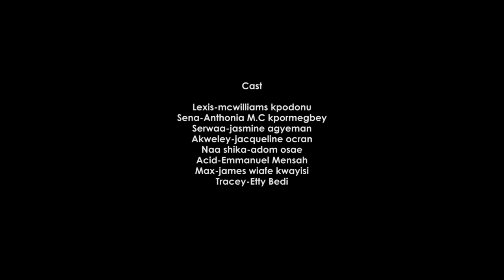Infatuations | S01 EP08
Real men cry indeed! Watch as Brian begs Tracey to show him some love whilst Britney finally finds out that Chris is a playboy.

Infatuations is a well-written story that revolves around Britney Owusu, a young beautiful girl who is on the quest to find real love! (C) 2019. Alpha 9 Studios

Starring:
Christabel Amoabeng
Etty Bedi
Nana Poku
Nana Yaw Addae
Emmanuel Mensah
Anthonia M.C Kpormegbey
Jasmine Agyemang
Adom Osae
James Wiafe Kwayisi
McWilliams Kpodonu

Written and directed by Caleb Pappoe